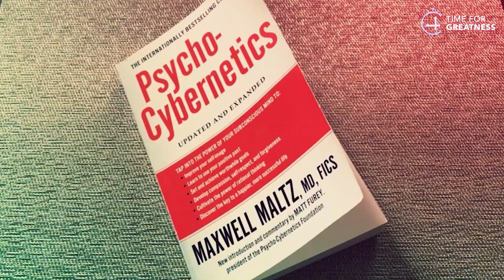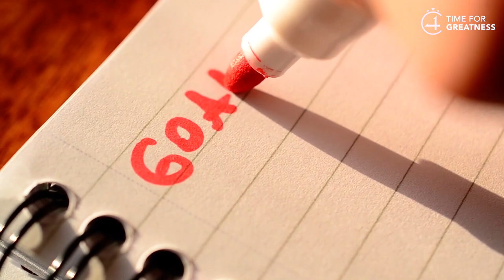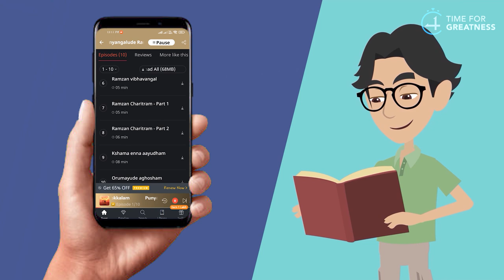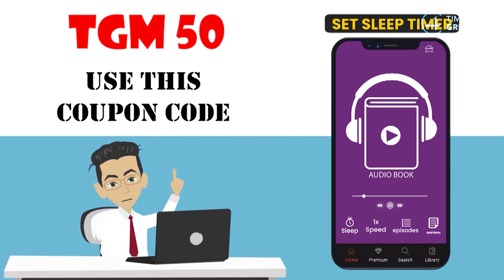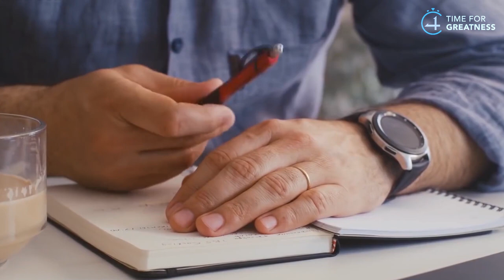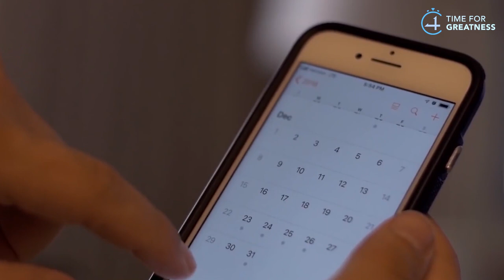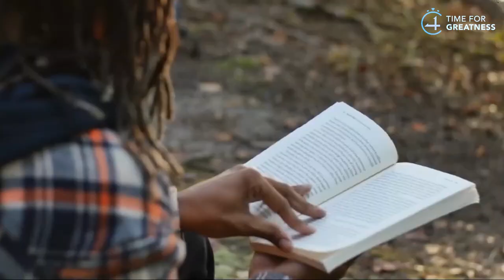Powerful Habit Building Secret *REVEALED* for Success || Time For Greatness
ഒരുപാട് പുസ്തകങ്ങൾ ഒരു മാസത്തേക്ക് വെറും 49 രൂപക്ക് ആസ്വദിക്കാൻ KUKU FM Download ചെയ്ത്  TGM50  എന്ന കോഡ് ഉപയോഗിച്ച് സബ്സ്ക്രൈബ് ചെയ്യൂ ..

Malayalam_motivation
Malayalam_motivation_video
Book summary in Malayalam
4 AM Rule in Malayalam

achieve
book summary in Malayalam books
business ideas
stock market,
financial management,
financial freedom,
accounting,
part-time job,
business ideas,
how to double the money,
savings,
money-saving tips,
money saving challenge,
money-saving deals,
top 10 investors in the investment plan,
investment,
Darren Hardy,

body language,
psychological tricks,
20 to 30 age
money
success story
Malayalam
startup, Google
life history
young
entrepreneur
motivational
inspirational
millionaire
millionaire mindset
how to maintain body language,
facial expression,
rich man
rich mindset
rich dad poor dad audiobook
book summary
financial management
self-development
warren Buffett
SHARE MARKET
share market
share market live
investment